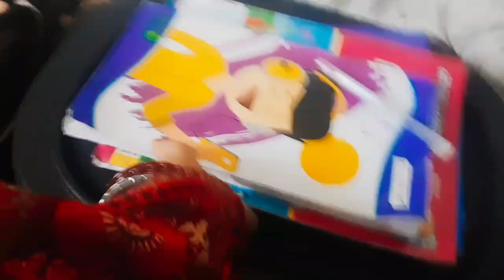आज हमारे घर में हुई तू तू-मैं मैं Vlog 18